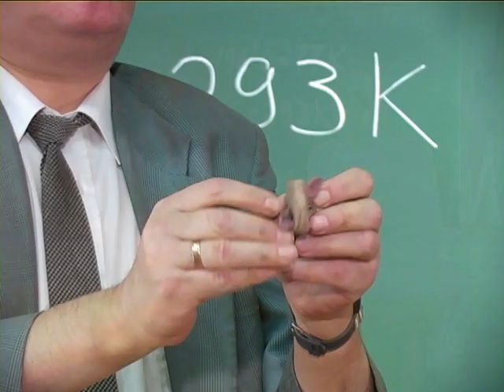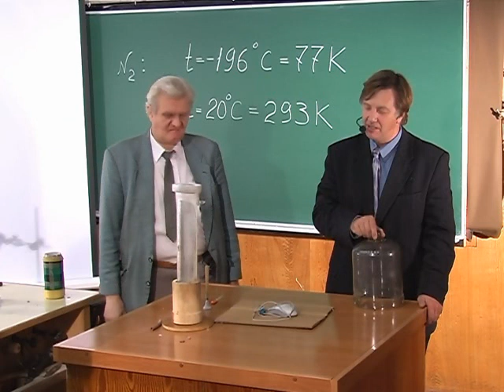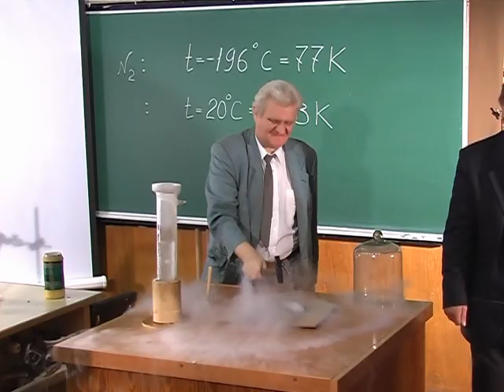Лекционный эксперимент: СВОЙСТВА ТЕЛ ПРИ СВЕРХ-НИЗКИХ ТЕМПЕРАТУРАХ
Раздел:   2 -   Молекулярная физика
Тема:       5  -  Сверх-низкие  температтуры
Лекция:  1-    Жидкие газы
Модуль 3Д -  СВОЙСТВА ТЕЛ ПРИ СВЕРХ-НИЗКИХ ТЕМПЕРАТУРАХ